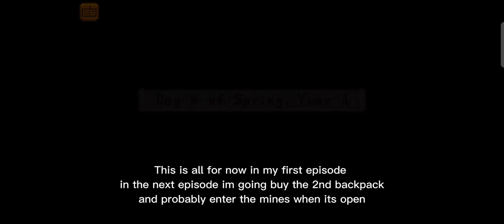Stardew Valley Playthrough Mobile Episode:1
Hi everyone this is my stardew valley let's play.

Sorry if my editing and english is bad im just a newbie in this editing and english is not my first language. Don't worry i'll practice more how to edit and learn on how to speak english properly and i hope you guys will understand thank you.